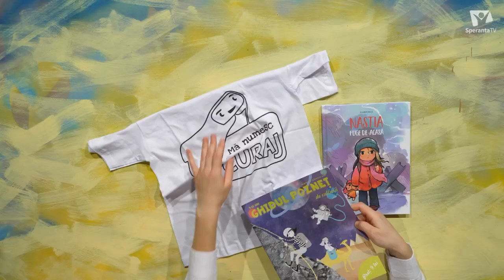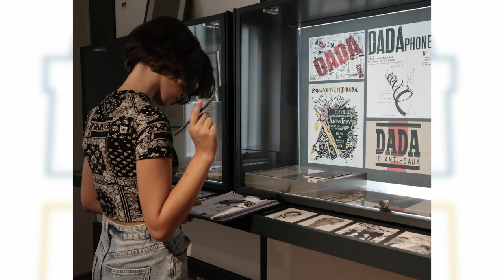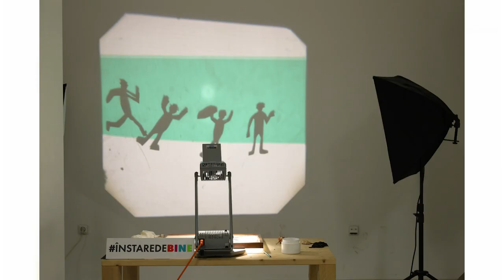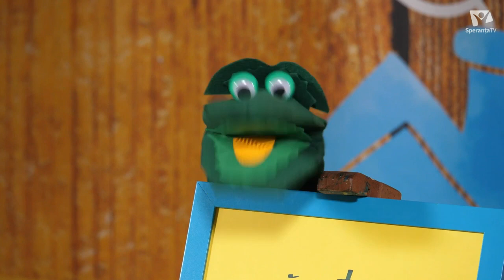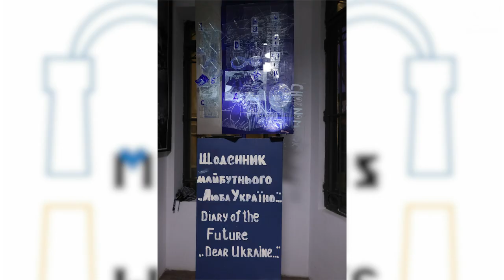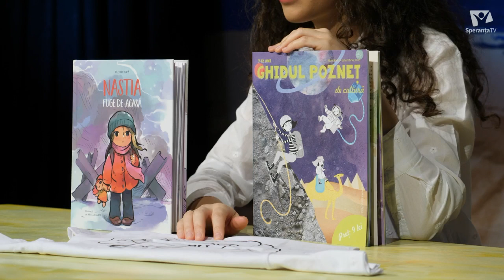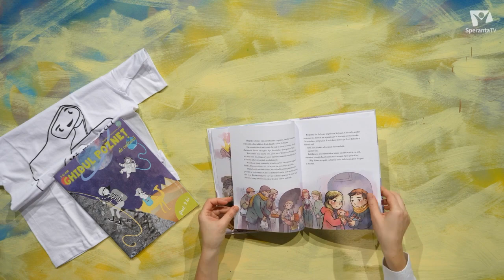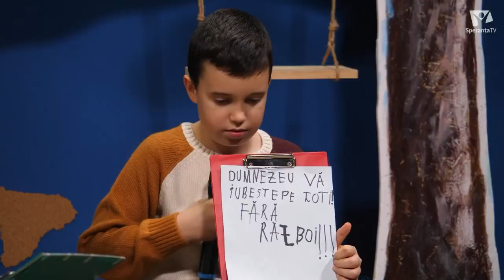Căsuța cu idei | Proiectul ”Open Museums Open Hearts” | Valentina Bâcu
În această ediție a emisiunii Căsuța cu idei vorbim despre proiectul ”Open Museums Open Hearts”.

Valentina Bâcu, manager cultural, ne povestește cum a reușit să adune laolaltă copii și adolescenți ucraineni, artiști români și traducători și să realizeze împreună acest proiect, cu sprijinul a patru muzee din București. Muzeele și-au deschis ușile. Iar aceste uși deschise, atelierele creative și monumentele realizate de echipele formate din adolescenți ucraineni refugiați în țara noastră au reușit să deschidă și inimi.

Pe lângă povestea proiectului și imaginile explicative, am pregătit și rubricile următoare:
- Tutorial: portret sau caricatură în cărbune
- Jocul de echipă ”Călăuza”
- Tutorialul: sculptură în spumă izolatoare și material textil
- Prezentarea cărții ”Nastia fuge de acasă”, care spune povestea izbucnirii războiului în Ucraina pe înțelesul celor mici.